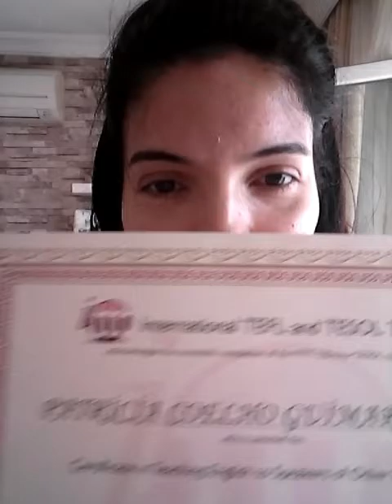TESOL TEFL Reviews - Video Testimonial – Patricia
Patricia is from Brazil but is currently living in Izmir, Turkey. She just recently completed our 120-hour TEFL/TESOL training course. In her TEFL review, she shares her experience with the course and also shows off her hard-copy TEFL/TESOL certificate that is recognized by employers worldwide.